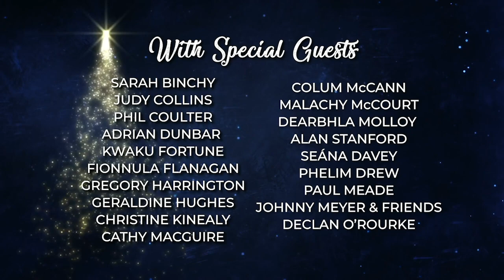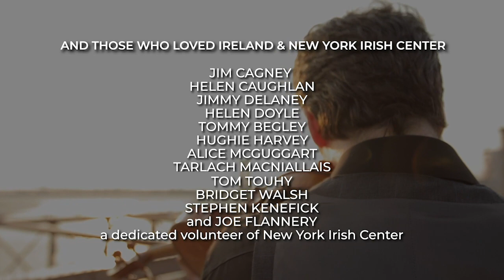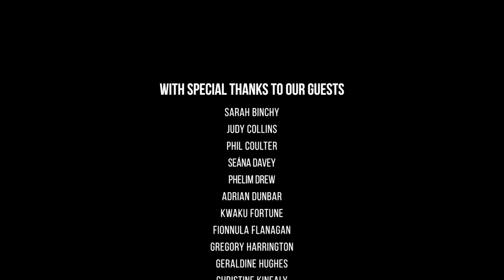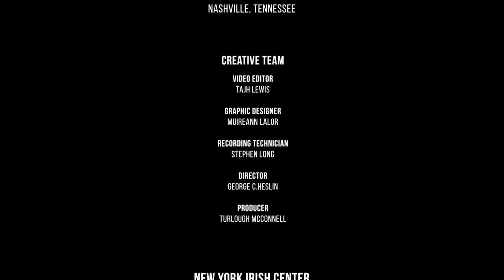Home Away From Home This Christmas - The New York Irish Center's Christmas Celebration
Last year, around 1.2 million people traveled through Irish Airports during the Christmas period. This year there will be fewer travelers, so we can be together safely in the future. The New York Irish Center assembled some of the finest names in the Irish entertainment industry from both sides of the Atlantic. Irish performers will perform works with a Christmas theme. The 90-minute program will be streamed by the New York Irish Center.
Guests include: Sarah Binchy, Phil Coulter, Seána Davey, Phelim Drew, Adrian Dunbar, Fionnula Flanagan, Kwaku Fortune, Gregory Harrington, Geraldine Hughes, Christine Kinealy, Cathy Maguire, Colum McCann, Malachy McCourt, Johnny Meyer, Dearbhla Molloy, Alan Stanford & Some Special Guests